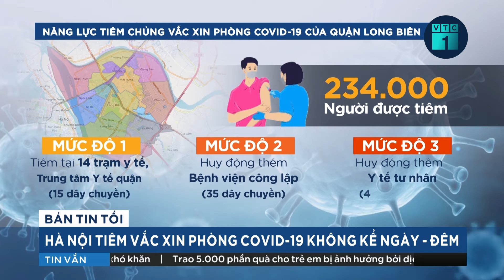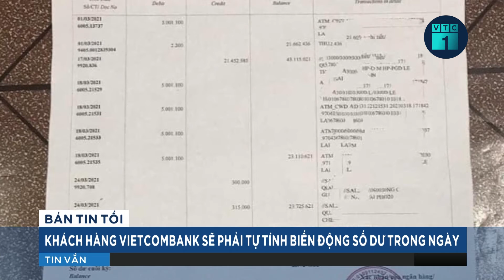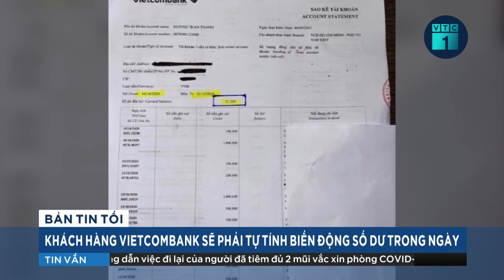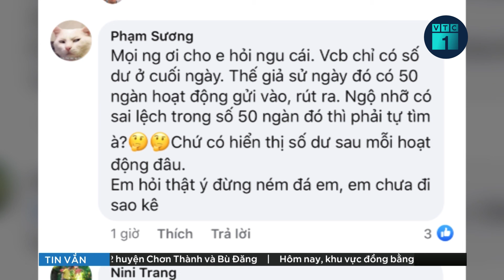Tin nóng Covid-19 ngày 8/9: Thêm 12.680 ca mắc Covid-19, TPHCM và Bình Dương gần 10.500 ca | VTC1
VTC1 | Cập nhật tin nóng Covid-19 ngày 8/9: Việt Nam ghi nhận 12.680 ca mắc Covid-19, TPHCM và Bình Dương gần 10.500 ca.